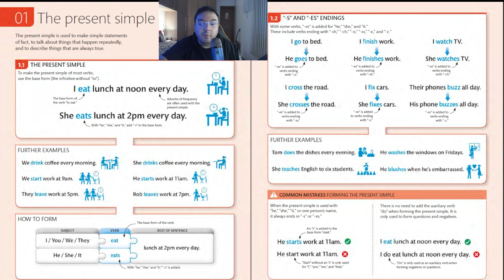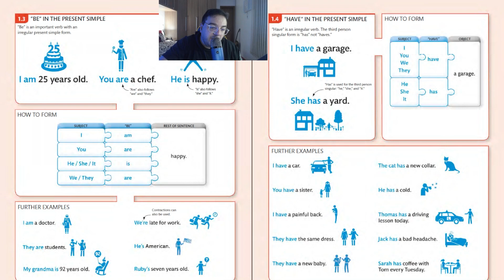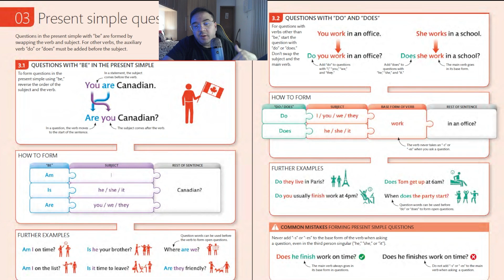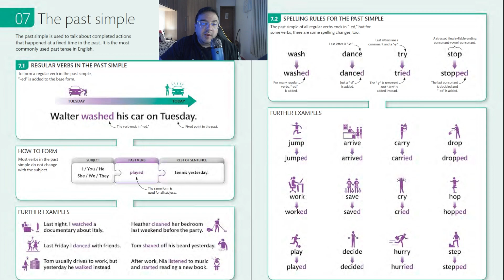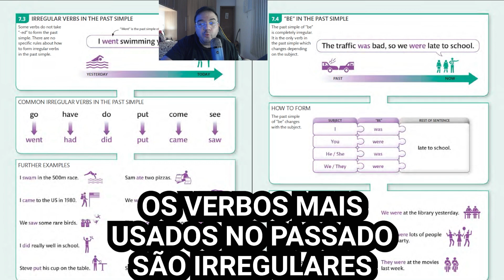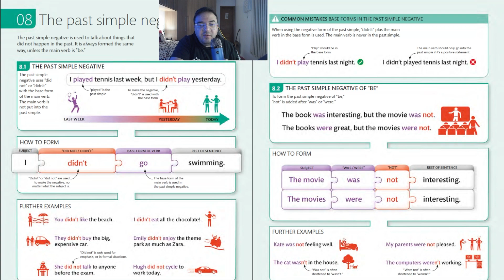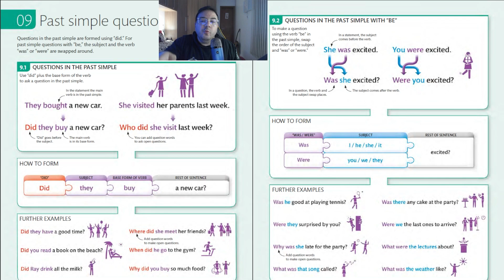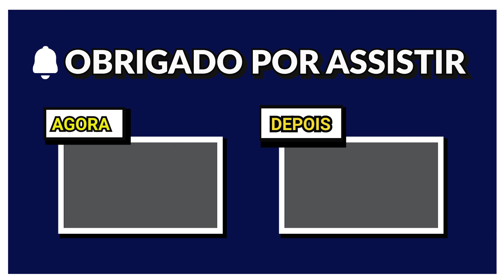COMO VOCÊ DEVE USAR O PRESENTE E PASSADO EM INGLÊS PARA NÃO PASSAR VERGONHA.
/// NO EPISÓDIO DE HOJE: Você vai conhecer como utilizar o verbo simple present e o simple past. conhecer suas características, suas diferenças, como estruturar cada uma das suas frases e quais os cuidados que se deve ter na hora de falar, assim você não vai mais passar vergonha e travar na hora de falar inglêr

Inúmeras pessoas tem milhares de dúvidas no inglês quando se trata de tempos verbais. Quando normalmente, estas pessoas chegam no nível intermédiario, que começam a usar present prefect, ficam desesperadas por errar muito sem saber o porquê e ai acabam travando.

Isso ocorre por causa que os maiores erros, geralmente, estão  em dois verbos: simple present e simple past.
então, nesse vídeo eu te explico como não travar com esses dois verbos, de uma forma bem direta, simple e fácil

Neste vídeo, eu expliquei sobre Simple Present e Simple Past da seguinte forma
00:00 ➡Inicio
00:31➡ Simple Present
04:55 ➡ Simple Past
09:15➡ Qual Livro foi usado nesse vídeo?

Quais as suas dúvidas sobre que ainda restaram? Coloque nos comentários, quem sabe não faço a parte 2 sobre esse assunto.

/// LINKS DESSE EPISÓDIO
Livro: English for Everyone Grammar

MATERIAIS QUE VALE A PENA VOCÊ TER:
Dicionários:
Dicionário de esportes oxford
Dicionário de português inglês oxford
Oxford Escolar
Oxford Advanced Learner's
Oxford Advanced Learner's 10th edition

Coleção English For Everyone
English For Everyone 1 kit completo
English For Everyone 2 kit completo

Alexa para aprender Inglês:
Echo Dot antiga geração
Echo Dot Nova Geração
Echo Show

Livros para Aprender Inglês:
Speak now 1
Grammar in use essencial
Grammar in use intermediate
Grammar in use advanced
English for everyone vocabulary
Interchange Intro
American English File
English For Everyone

COLEÇÃO PEGUIN READERS
Peguin readers level1

Quer enviar a sua pergunta?
Então deixe aqui na caixa de comentários com a hashtag magicalenglishlife ou envie um email para e com certeza, ela vai entrar em um próximo episódio do

• Logitech Streamcam
• Microfone Blue Yeti Nano
• Affinity Photo
• Adobe Premiere
• Acer Nitro 5 com 16 GB de Ram

COMO NÃO TRAVAR USANDO O PRESENTE E PASSADO EM INGLÊS